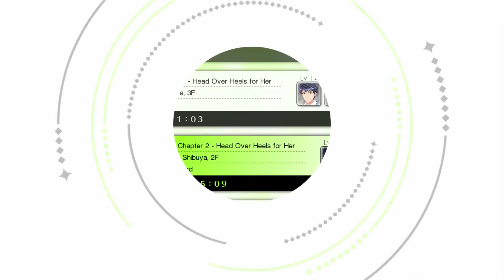Tokyo Mirage Sessions FE Playthrough Ep 16: Tarnished Myrmidon (POISON IS 1 HELL OF A DRUG)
This is my live commentated playthrough of Tokyo Mirage Sessions FE for the Nintendo Wii U!